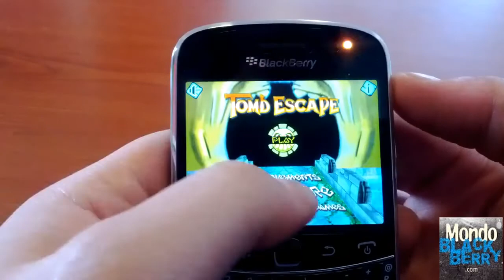Tomb Escape per Bold 9900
Il gioco in questione sta riscuotendo un successo enorme su altre piattaforme, da poco disponibile anche su smartphone Blackberry in modo gratuito e lo stesso sarà anche per i nostri terminali, un successo!
segumi su twitter @mondoblackberry       @gennysmart88